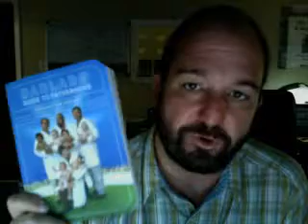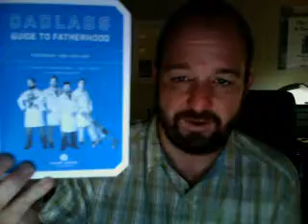DadLabs Live 4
The DadLabs guys talk about a visit from BabyBjorn, Daddy's night out, t-shirt design, favorite dad sites and Phil Mikelson.
Recorded @ uStream.Tv